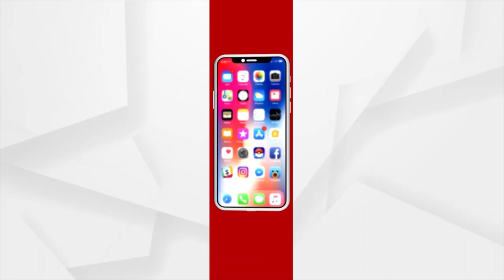ଶେଷ ହେଲା ଛତିଶାନିଯୋଗ ବୈଠକ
ସ୍ନାନପୂର୍ଣ୍ଣିମା ନେଇ ଛତିଶାନିଯୋଗ ବୈଠକରେ ନିତୀକାନ୍ତି ଚୂଡାନ୍ତ । ଗତବର୍ଷ ଭଳି ଚଳିତ ବର୍ଷ ମଧ୍ୟ ବିନା ଭକ୍ତରେ ସୀମିତ ସଂଖ୍ୟକ ସେବାୟତଙ୍କୁ ନେଇ ହେବ ସ୍ନାନପୂର୍ଣ୍ଣିମା । ୨୦୨୦  ନିତିକାନ୍ତିର ହେବ ପୁନରାବୃତ୍ତି